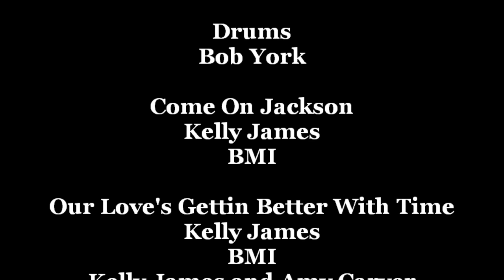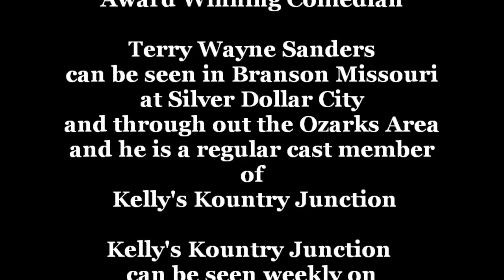Kelly Lee James, Kelly's Kountry Junction TV Show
Here from the TV Show Kelly's Kountry Junction is Kelly James, Amy Carver, Terry Wayne Sanders and other of the Junction Gang, Not everyone is mentioned in this clip only the ones who appeared, There are over 80 cast members in all. Seen weekly on Dish Network Channel 73.